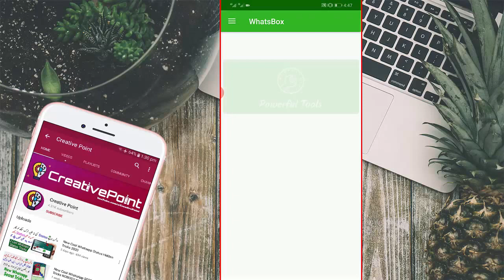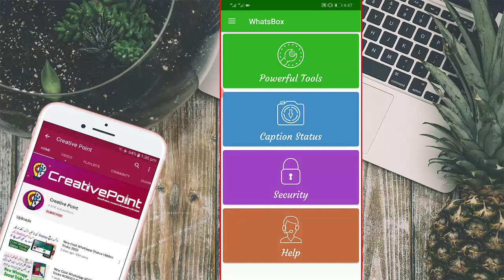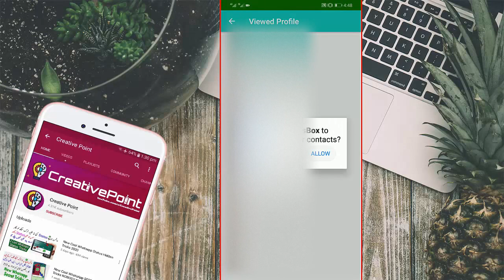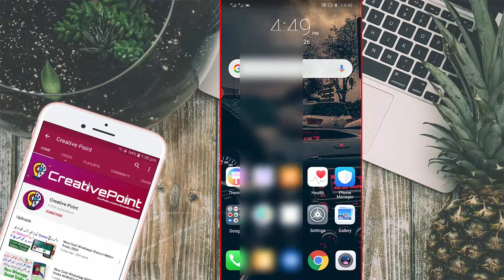Who Viewed My Whatsapp Profile Photo